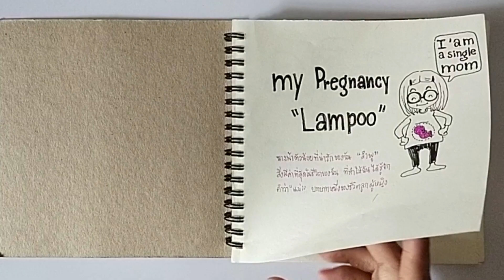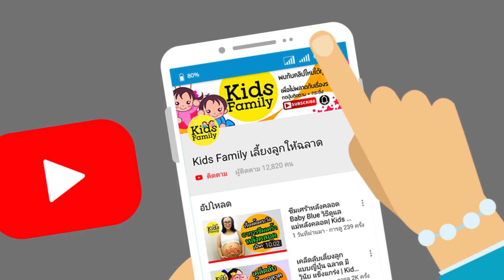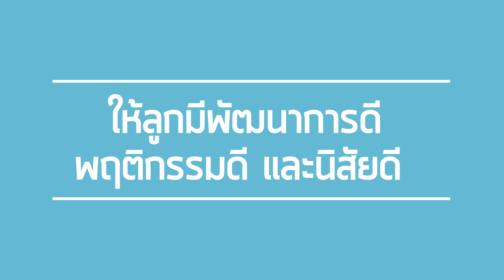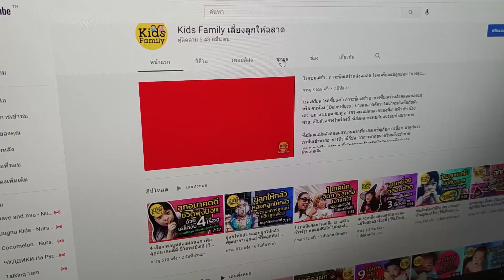4 เรื่อง พฤติกรรมเด็ก3ขวบ ที่พ่อแม่ต้องรู้ | วิธีเลี้ยงลูก | Kids Family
ช่วงวัย2ขวบกว่าจนถึง3 ขวบ เป็นช่วงที่สำคัญมาก เพราะมีความเปลี่ยนแปลง
ทั้งร่างกายและจิตใจ เรื่องสำคัญที่พ่อแม่ต้องรู้ เพราะต้องให้ความสำคัญคู่
กับเรื่องความฉลาด  ความเก่งของลูก

ดูคลิปนี้จบ...พ่อแม่จะเข้าใจลูกมากขึ้น ใจเย็นมากขึ้น
และพร้อมรับกับพฤติกรรมลูกได้ดีขึ้น
ลูกมีความพร้อมทั้งพัฒนาการดี พฤติกรรมดีและนิสัยดี